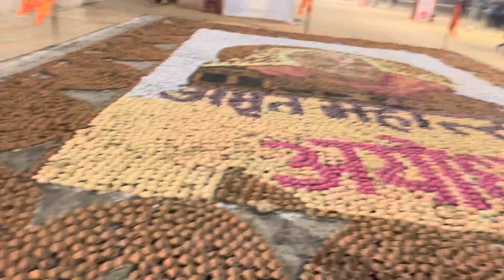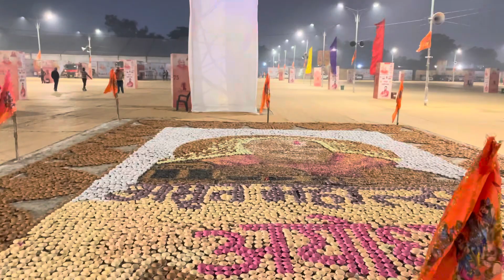दिया से बनाया गया श्री रामभद्राचार्यजी महाराज का राम मंदिर के ऊपर फोटो | अमृत महोत्सव अयोध्या 🛕🚩